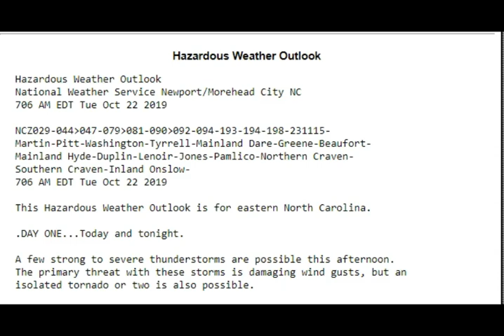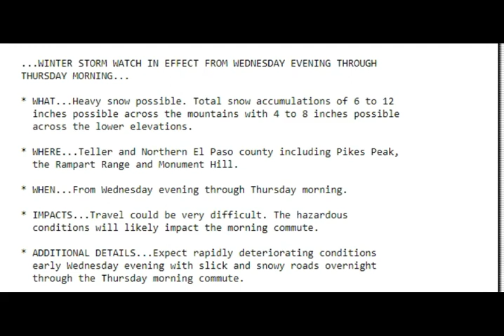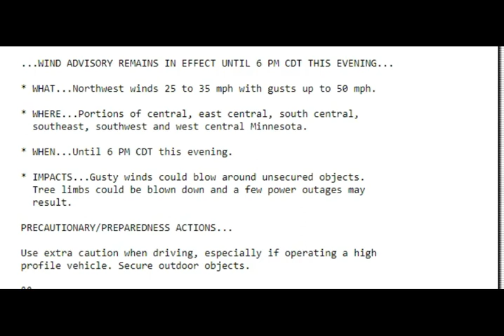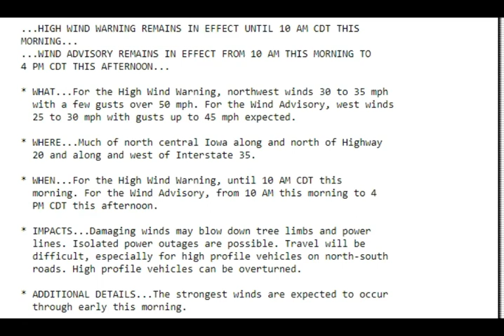Tornadoes, High Winds, & Snow All in J7409 Weather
Tornadoes,High Winds, & Snow All in J7409 Weather 10/22/19.
Thunderstorms capable of locally damaging winds and a tornado or two are possible across parts of central and eastern North Carolina into the Tidewater region of Virginia this afternoon into the early evening.
A strong low pressure system currently near Lake Superior will continue
lifting northeastward over Ontario through mid-week.  Although most of the
rain has abated across the Upper Midwest, winds will continue to be an
issue from the eastern Dakotas to the greater Chicago metro area through
Tuesday owing to the tight pressure gradient in place.  High Wind warnings
are in effect Tuesday morning across portions of northwest Iowa, southwest
Minnesota, and eastern South Dakota where winds may gust in excess of 55
mph at times.  These winds should abate some by afternoon as the storm
moves out of the region.

Numerous showers and some thunderstorms are expected across the East Coast
region on Tuesday along and ahead of the cold front.  There will be enough
instability ahead of the front across parts of the eastern Carolinas to
support the development of some strong to severe thunderstorms.  Given the
progressive nature of the storm, the flash flood threat appears to be
limited at this time.

Elsewhere across the continental U.S., valley rain and mountain snow is
expected across the Cascades and the northern Rockies on Tuesday, and then
the central Rockies on Wednesday.  Sunny to partly cloudy conditions are
expected to continue from California to Texas, with below normal
temperatures across the Rockies and Plains, and slightly above normal for
California.

J7409 Hoodies and long sleeve T shirts can be found here in time for Christmas.